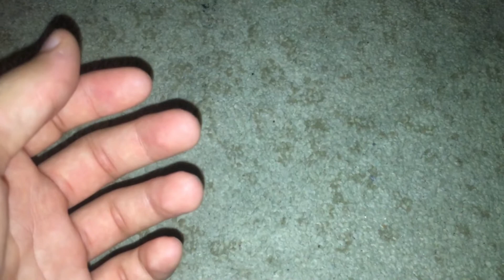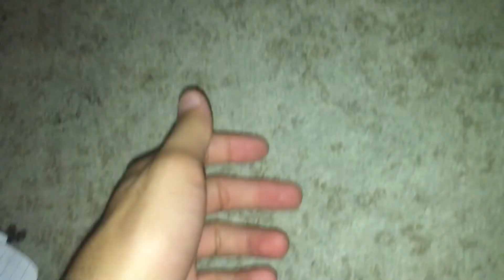Miyamoto Needs To Retire!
My Nintendo bitching goes further.This is me talking about Miyamoto stepping down...enjoy